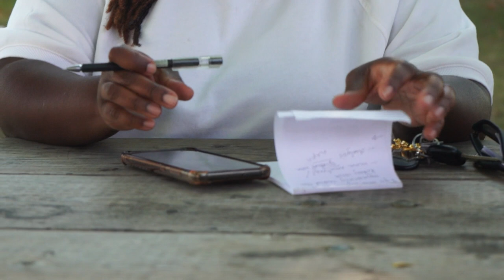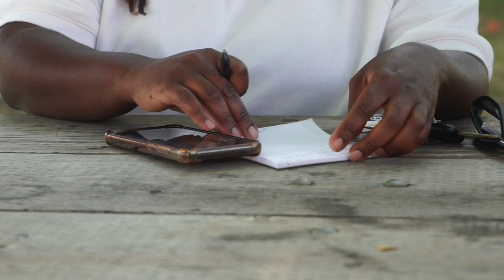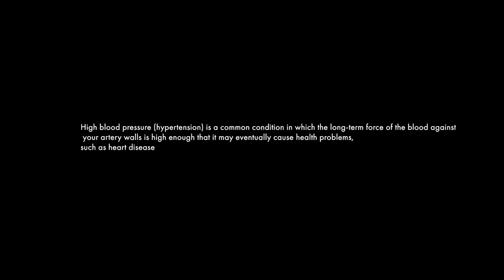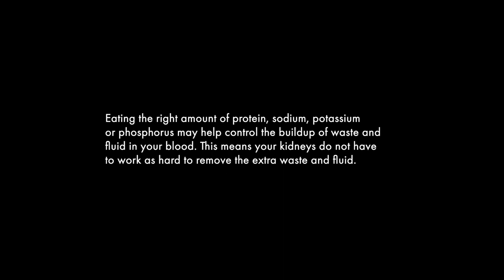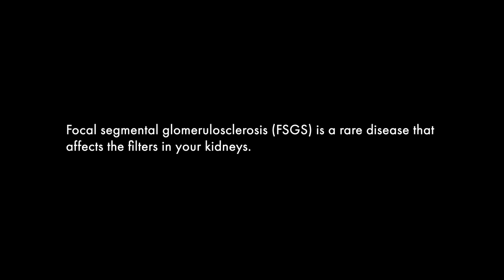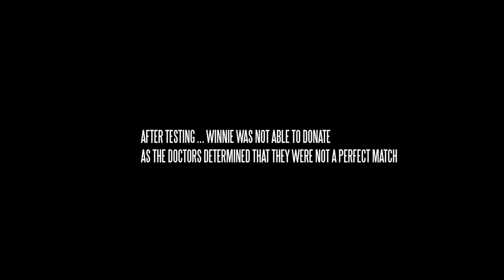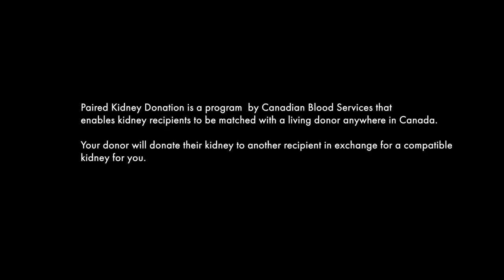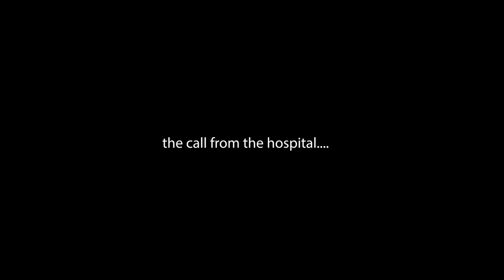Fadia Jerome Smith: Singing Through the Transplant Journey | ACB Organ Health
Fadia's journey through kidney disease, motherhood and kidney transplant was not easy. In this original documentary, Fadia tells her story and what nurtures her and has kept her going.